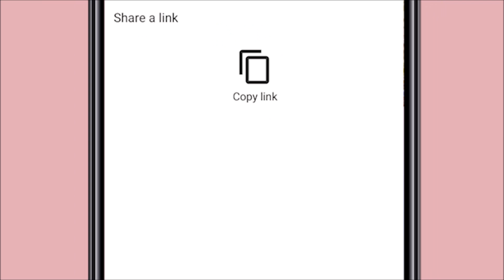ডিম দিয়ে পালং শাকের নতুন, মজার রেসিপি। Spinach and egg curry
আজকে রান্না করছি ডিম দিয়ে পালং শাকের নতুন এবং, মজাদার রেসিপি। বাসায় মাছ মাংস না থাকলে এই তরকারি রান্না করে ফেলবেন দেখবেন সবাই খুব মজা করে খাবে।